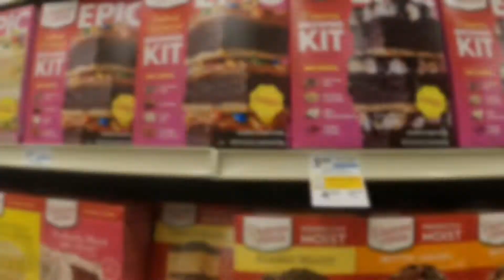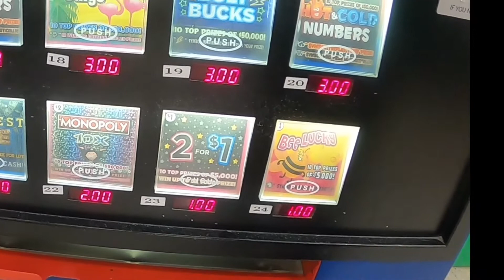O.S.J(DAILY VLOG) I TRIED , BUT I HAVE TO DO WHAT I HAVE TO DO[CHANGES TO MY VLOG SCHEDULE]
OLD SKOOL JOE
P.O.BOX  544
TITUSVILLE, PA 16354